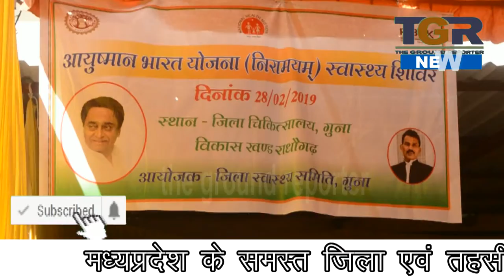आयुष्मान योजना अंतर्गत जिला शासकीय अस्पताल में लगाया गया कैंप